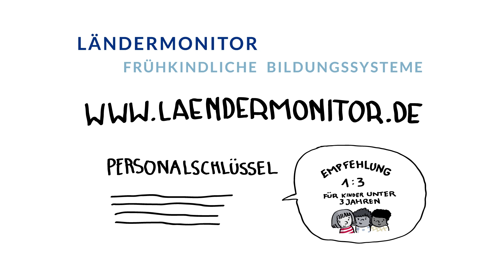Frühkindliche Bildung - Wie wird der Personalschlüssel in Kitas berechnet?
Wie viele Kinder betreut eine Erzieherin? Wie wird der Personalschlüssel berechnet? Und was hat es mit der Fachkraft-Kind-Relation auf sich?

Der Personalschlüssel verrät viel darüber, wie gut eine Kita ist. Zwischen und innerhalb der Bundesländer gibt es jedoch erhebliche Unterschiede  - das zeigt unser Ländermonitor Frühkindliche Bildungssysteme.

Weitere Infos und Daten zum Thema „Personalschlüssel“ gibt es und